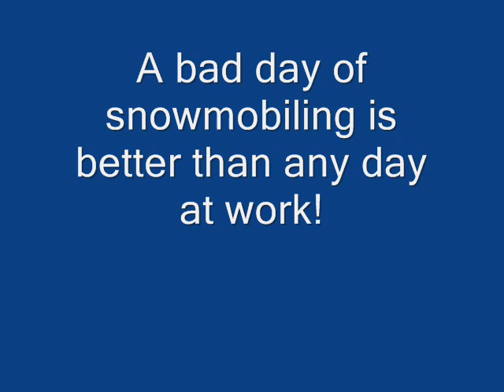Old Forge Trail Report